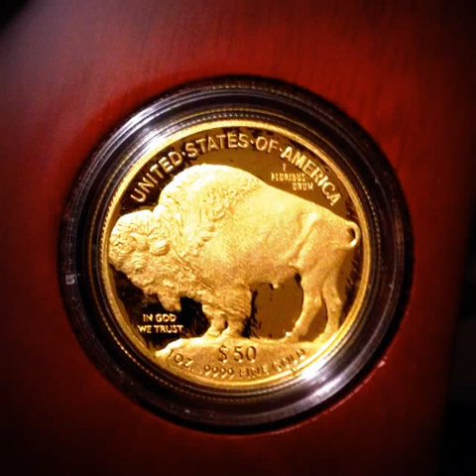'How to secure your assets'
My name is Brock and fake rappers created me I would have never known I could freestyle (every song I got is freestyle if I would have heard the crap my son was listening to. On the contrary to secure your assets invest in gold, or you could invest in me and let me try and make some changes.